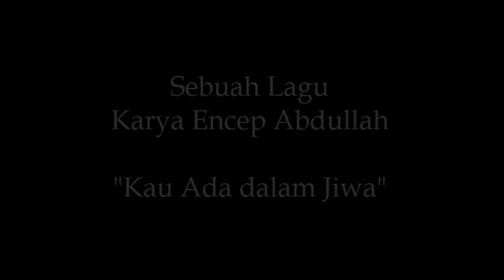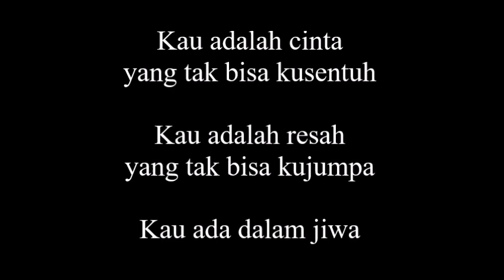Kau Ada dalam Jiwa (Cipt. Encep Abdullah)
Kau Ada dalam Jiwa

Kau adalah cinta
yang tak bisa kusentuh

Kau adalalah resah
yang tak bisa kujumpa